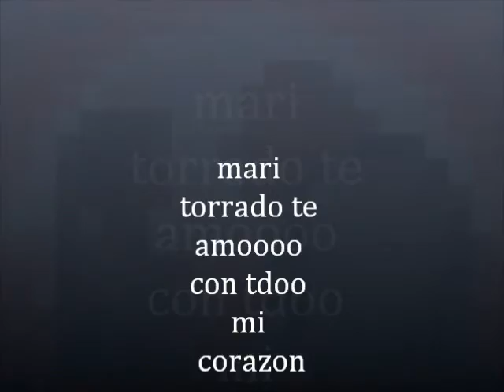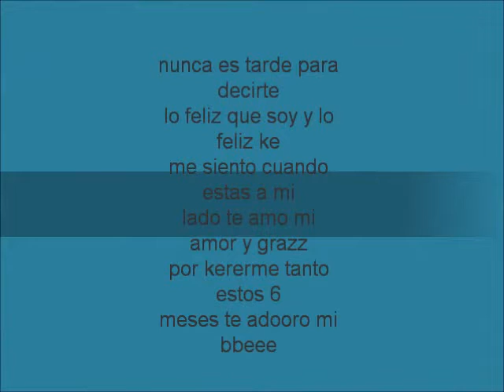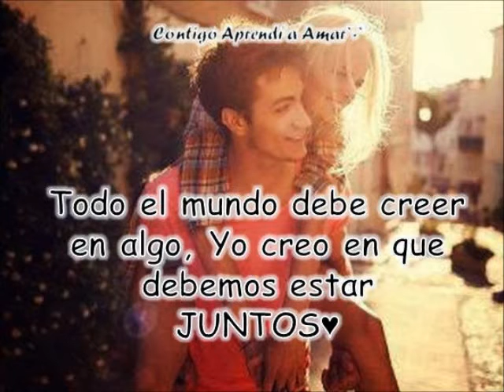Enamorados- julio prieto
en este corto video kiero demostrarle lo que siento
por ella mi novia no quiero perderla y solo quiero que
sepa o vea lo importante que es para mi